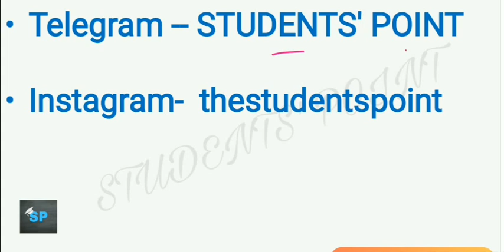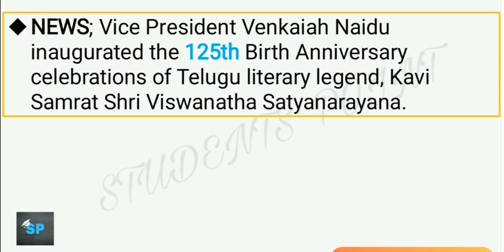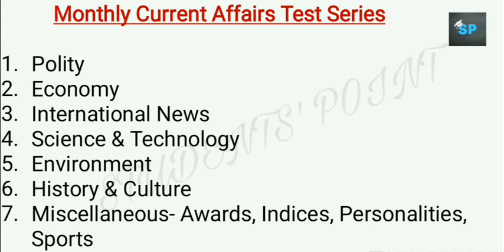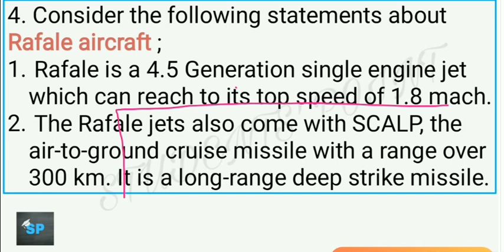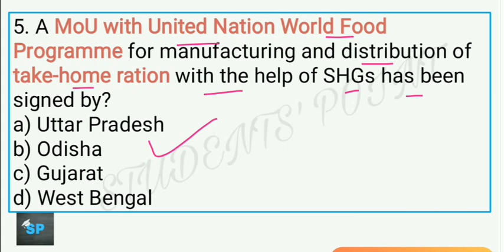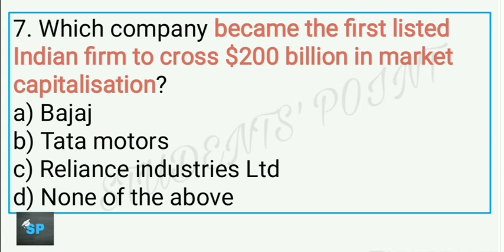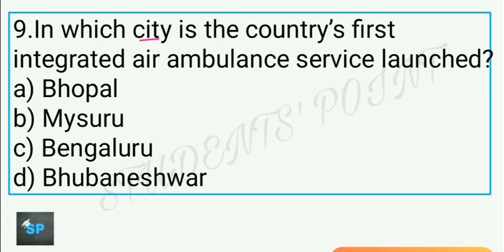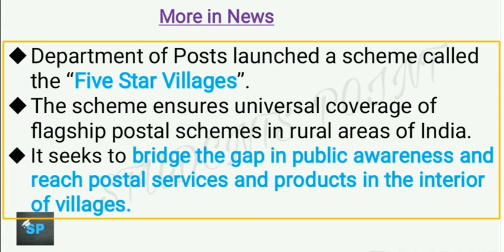12 September 2020 Current Affairs in English | Daily Current Affairs in English | GKToday |The Hindu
12th September Current Affairs Daily MCQs
12 September Current Affairs MCQs
10 September Current Affairs MCQs
31 August Current Affairs MCQs
5:00 AM - Current Affairs Quiz 2020
5:00 AM - Current Affairs Quiz 2020

PROJECT17A or P17A
IEP's1stEcologicalThreatRegister;
Reciprocal Provision of Supplies and Services between the Armed Forces of India and Japan

12 September Current Affairs Daily MCQs
11  September Current Affairs Daily MCQs
31 August Current Affairs Daily MCQs
Best Current Affairs MCQs in Hindi
Best Current Affairs MCQs Bilingual
12 September Current Affairs Daily MCQs
12 September Current Affairs Daily MCQs
The Hindu 12 September current affairs
The Indian express 12 September current affairs
the hindu
PIB explanation
PIB current affairs
PIB news
12 September Current affairs english
12 September Current affairs hindi
12 September Current affairs english
11 September Current affairs english
31 August Current affairs english
The Hindu MCQs in Hindi
The Hindu explanation in Hindi
visionias
NextExam
GKToday
Onlyias
Onlypcs
OnlySSC
thehindu
indianexpress